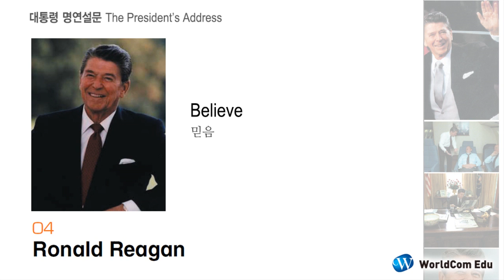04. Ronald Reagan 06 [ 대통령 명연설문 ]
Ronald Reagan, 그는 누구인가!
아나운서, 할리우드 영화배우로 활동하다가 1962년 공화당에 입당. 미국의 3대주 중
하나인 캘리포니아 주지사를 거쳐, 1980년 대선에서 민주당의 지미 카터를 누르고 당
선되었다. 1984년 대선에서도 민주당 후보를 압도적으로 누르고 재선되었다. 정치적
으로는 성공했지만 1994년 불치병인 알츠하이머병에 대한 초기 증상 진단 결과가 나
온 이후 투병생활을 계속해오다가 2004년 93세를 일기로 타계하였다. 유머 감각이
뛰어나 필자가 개인적으로 제일 좋아하는 대통령이다.

무료 및 유료 동영상 강의를 보실 수 있습니다.